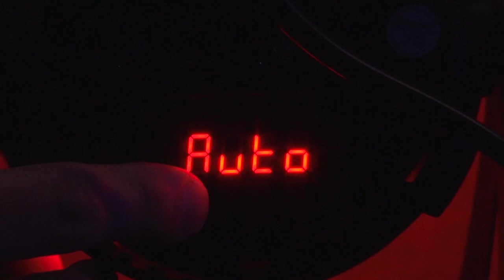LightmaXX Vega PAR COB (engl)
LightmaXX Vega PAR COB LED Spotlight
The LightmaXX Vega PAR COB is a lightweight and powerful LED headlight. The Vega PAR COB is equipped with a 30W COB LED. The LEDs have RGBWA colour mixing and can therefore reproduce the entire colour spectrum. The Vega Par COB can also be used as a floor spot as a double bracket is included and can easily be controlled via DMX, having a total of 9x DMX control channels. In addition, the spotlight has various other modes such as Sound 2 Light, Auto Programs, Static Colours and Master & Slave. All these settings can be made on the rear of the control panel using the LCD screen.

The main features of the LightmaXX Vega PAR COB include:

30W COB LED Headlight
Cooler
Maximum Beam Angle: 50°
9x DMX Channels
3-Pole DMX Connection
Electronic Dimmer
Schuko Plug Connection
Dimensions (LxWxH): 218 x 123 x 245mm
Weight: 1750g